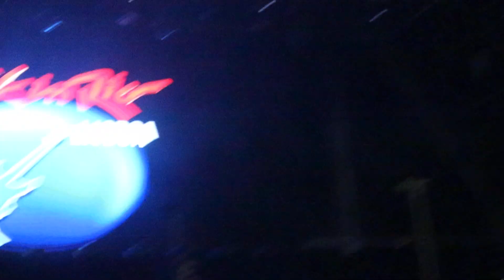ROCK IN RIO 2022 - Fogo de Artifício (25 de Junho de 2022)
Rock in Rio Lisboa